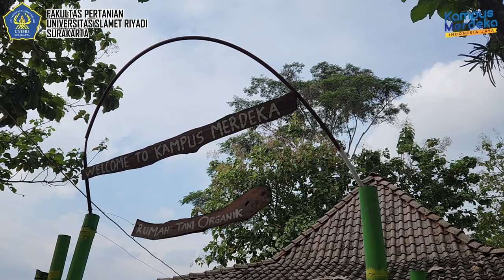Praktikum Ekonomi Pertanian Mahasiswa Semester 2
Hello Sobat Faperta UNISRI...

Dalam kesempatan ini mimin ikutan Acara Praktikum Mahasiswa untuk Mata Kuliah Ekonomi Pertanian yang diampu oleh Ibu Efi Nikmatu Sholihah, SP., M.Sc. Praktikum ini dilaksanakan bersama Kelompok Tani Mulyo dan Taruna Tani.

Kegiatan ini juga turut mengundang Bapak Hasyim Ashari selaku Ketua serta Bapak Sulistyo Winarno, SP., M.Si selaku Pembina APOKAT (Asosiasi Petani Organik Karanganyar Tenteram)

Salam lestari,,, agroteknologi smart...